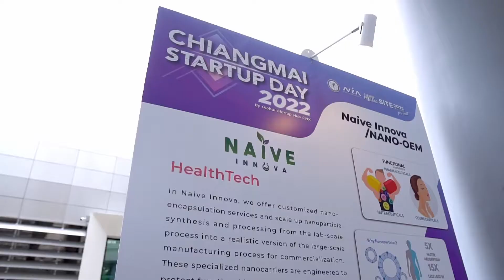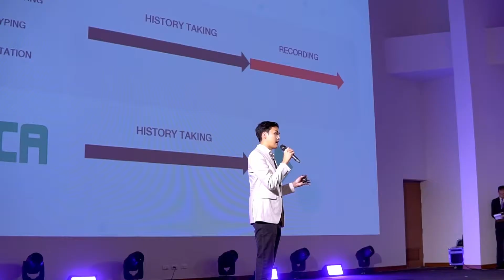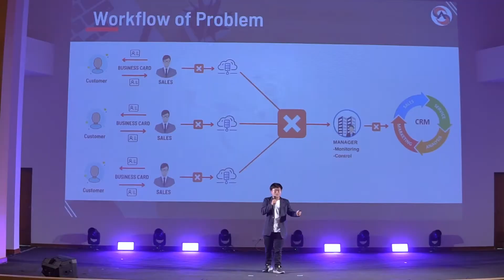Chiangmai Startup Day 2022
✨ Wonderful moment from “Chiang Mai Startup Day 2022" On June 11th, 2022, at at Science and Technology Park Chiang Mai University (CMU STeP) as hybrid event.
🚩 Dr. Pun-Arj Chairatana, Executive Director, National Innovation Agency (Public Organization)
be honored to give welcome speech. And show Chiang Mai Startup Day 2022 reinforces Chiang Mai's readiness to be a hub for local startup networks. This will create Chiang Mai would be “The Center of Innovation Development in the Region” or Chiangmai City of Innovation”
🚩 We appreciate to 13 startups to join business showcase and 12 startups to joined Chiang Mai Startup Pitching 2022. All teams is still worth Cloud Credit worth up to 150,000 THB from Amazon Web Services (AWS) In addition to the awards received, it is an opportunity for all startups and all interested parties to participate in the event. Able to build networks, expand business, exchange business information together throughout the event.
🚩 We would like to thank you, all 13 startups, for joined this year.
🚩 And give big thank you our partners: CMU STeP, Basecamp 24, Maejo Agriculture Innovation District Development (MAID), MED CMU Innovation Center (MedCHIC), NARIT, Creative Economy Agency (Public Organization), ARCHCMU, Amazon Web Services (AWS), AIS The StartUp, Chiang Mai Connect by Netherlands Thai Chamber of Commerce (NTCC).
🚩 We sincerely appreciate your positive feedback, and We look forward to seeing you again in Chiang Mai Startup 2023.